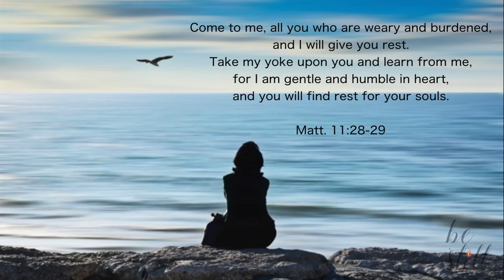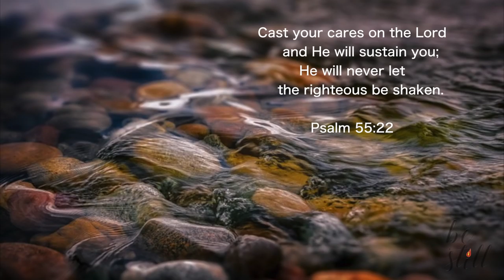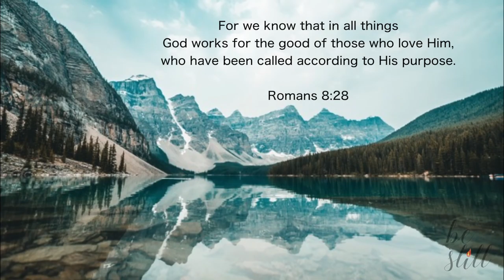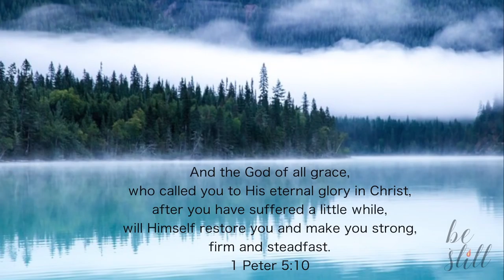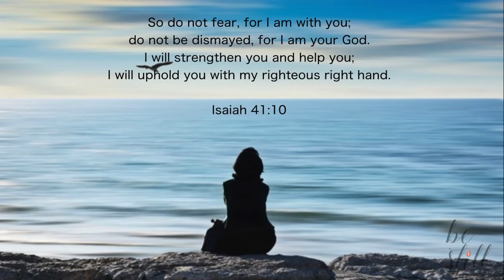Let Go and Trust God